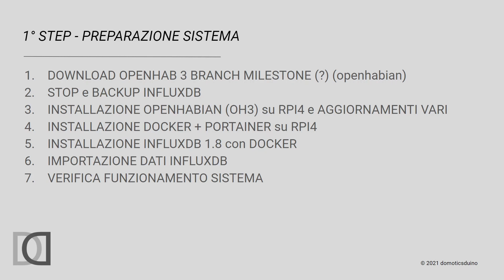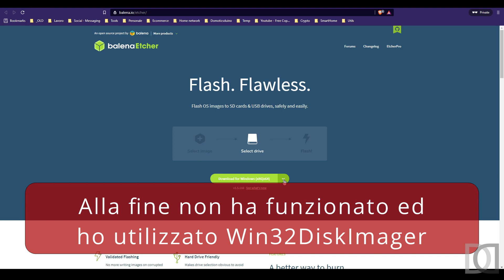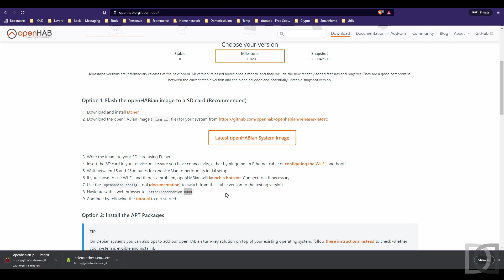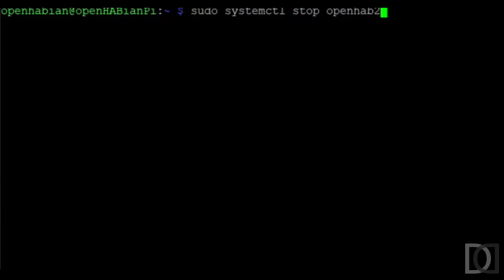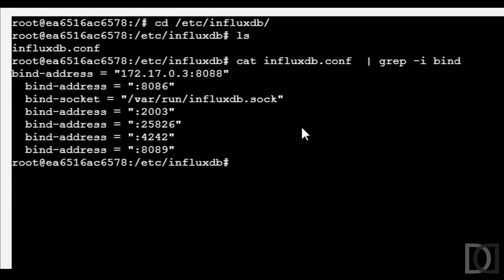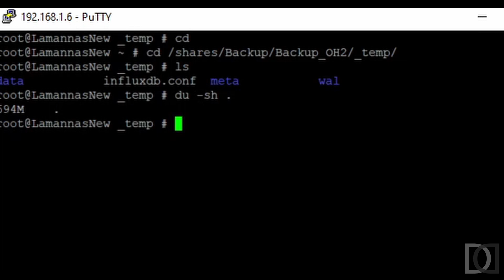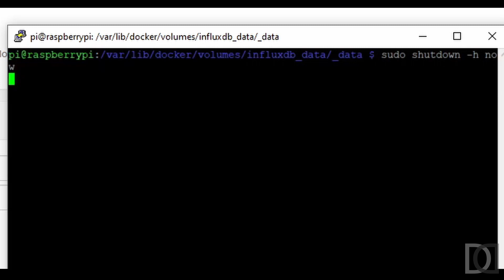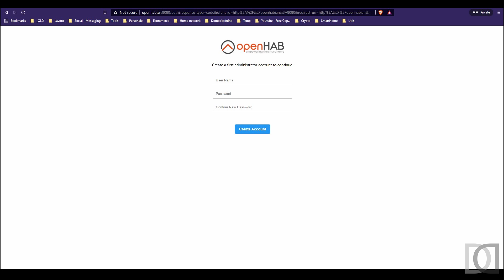02. Installiamo OpenHabian su RPI - Migrazione OpenHAB 3 - Home Automation System ITA - sub ENG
Secondo capitolo relativo alla mia migrazione da OpenHAB 2.5 ad OpenHAB 3
Iniziamo con la parte operativa andando ad installare il sistema operativo OpenHabian sul Raspberry, versione ottimizzata per OpenHAB di un sistema operativo linux, che contiene OpenHAB 3 più tutta una serie di configuazioni e tool già pronti all'uso. Ho deciso di scaricare la versione Milestone di OpenHAB perchè lo ritengo un buon compromesso tra stable e snapshot, in modo da avere aggiornamenti recenti ed una stabilità accettabile. Oltre all'installazione di OpenHabian, vedremo come effettuare un backup del database InfluxDB.

Buona visione